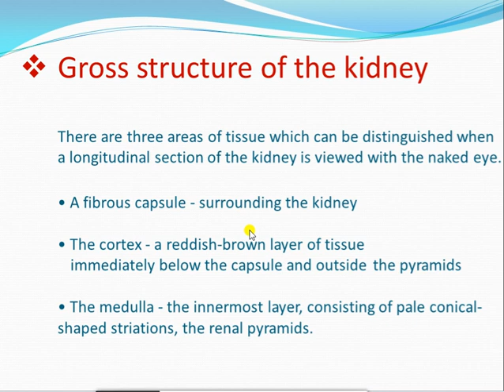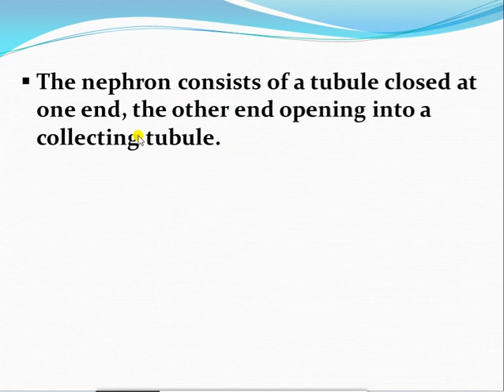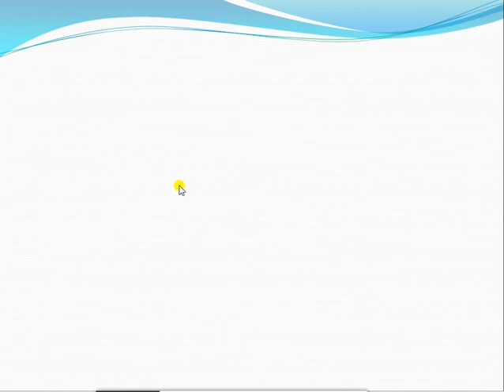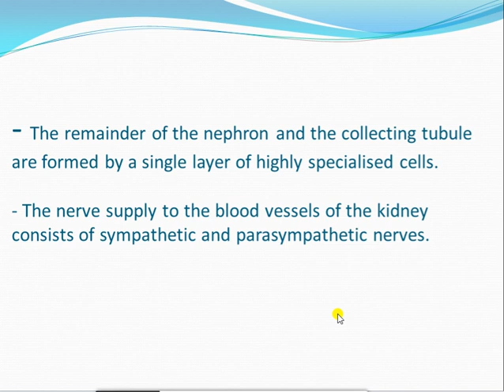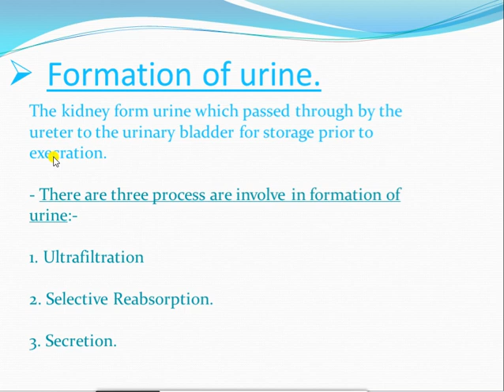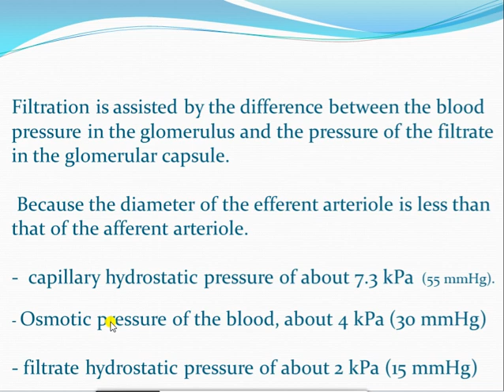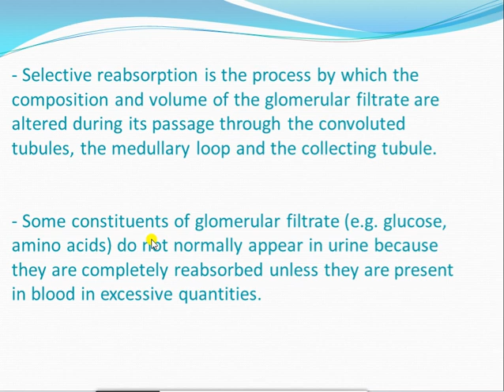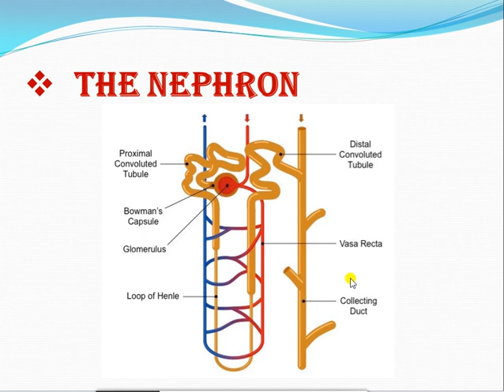urinary system 2nd class